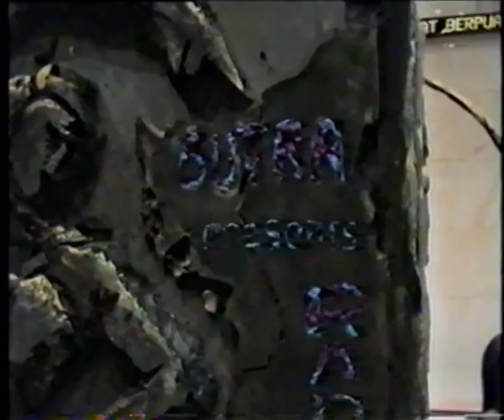Rasa, Body & Spirit (Day 2 - Arangetram)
Rathimalar's Arangetram 4th & 5th Feb 1995
A solo debut at the age of fifteen.

Sutra Dance Theatre Production at Dewan Sivik Petaling Jaya
Artistic Director Ramli Ibrahim
Teacher: Gunasegeran
Dance Composition: Padmashri Guru Adyar K. Lakshman & Sutra
Music Consultant: Jaya Sekhar
Vocalist: Padma Subramaniam & Sri Ram
Nattuvangam: Ramli Ibrahim & Guna
Mirdangam: Thavanendran
Flute & Veena: Jaya Sekhar
Violin: Vijayalakshmi Kulaveerasingam
Recitation: Mano Maniam
Set Design: Sivarajah Natarajan
Lighting: M.Guna

Guest of Honour: Toh Puan Uma Sambanthan

Program
1. Ganesha Stuthi
2. Pushpanjali
3. Siva Dhyanam
4. Alarippu - Misrachapu
5. Jatiswaram - Kalyani
6. Tirupara Kundera Vela
7. Varnam - Kamas
8. Ananda Natamaduvar
9. Krishna Nee Bagane Baro
10. Thillana - Sankarabharanam
11. Mangalam